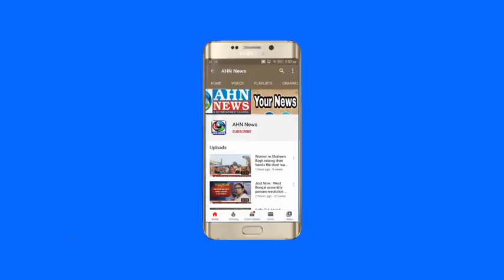Father-son duo build 14-feet tall statue of PM Modi using scrap material